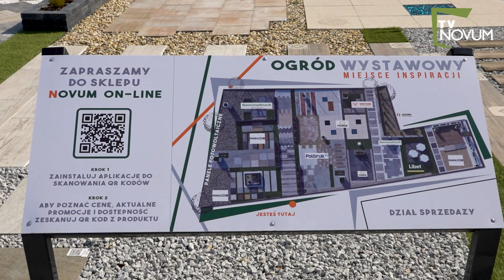Novum TV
Relacjonujemy eventy, targi, masowe imprezy, a także realizujemy reklamy produktowe, wizerunkowe oraz promocyjne, współpracując z firmami i miastami z całej Polski. Nasze usługi są dopasowane do każdej branży, aby były oryginalne i niezapomniane.

Posiadamy profesjonalne studio oraz green screena do nagrań wirtualnych. Wszystkie materiały realizujemy w jakości cztery ka. Nasze realizacje można obejrzeć na YouTube wpisując telewizja Novum.
Skontaktuj się z nami już dziś
Lokalizacja
41-700 Ruda Śląska , Al. Rodziny Gürtlerów 99